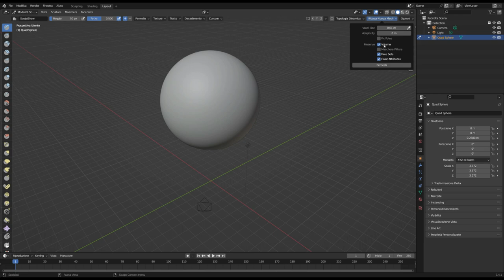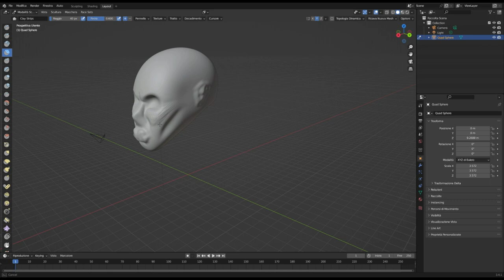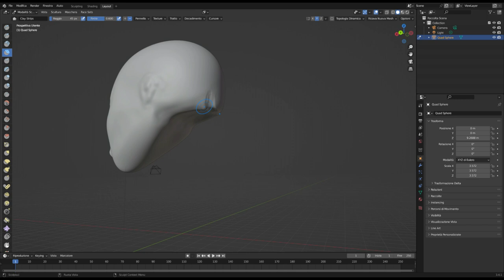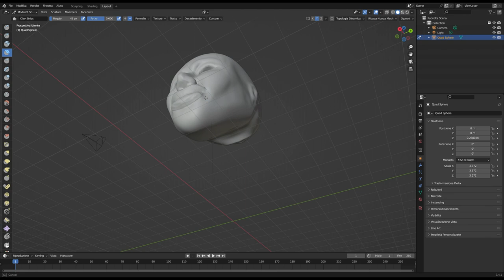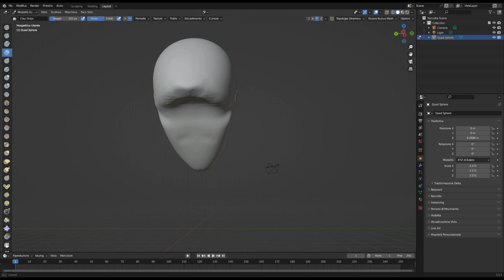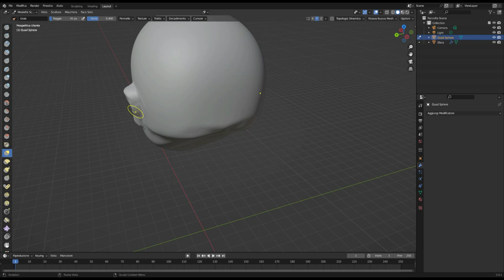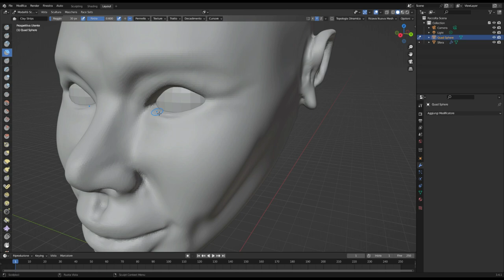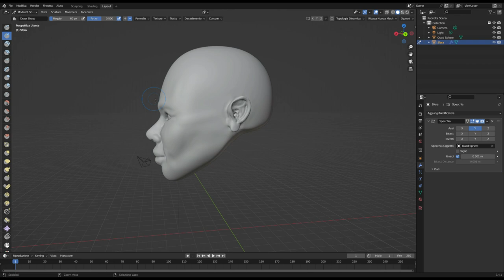Sculpting with Blender: head exercise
Esercizio di scultura di una testa umana con Blender

La mia attrezzatura:

Camera principale
Camera secondaria